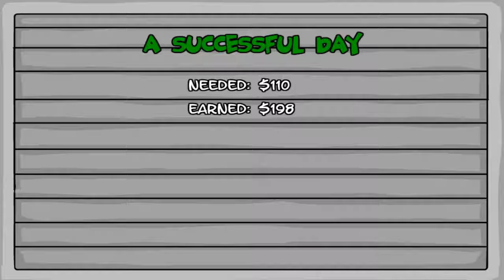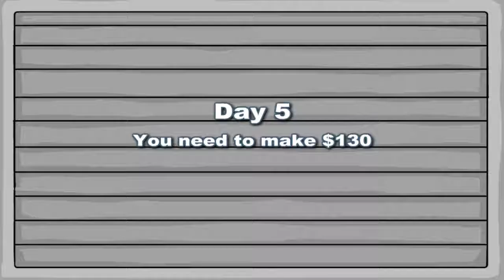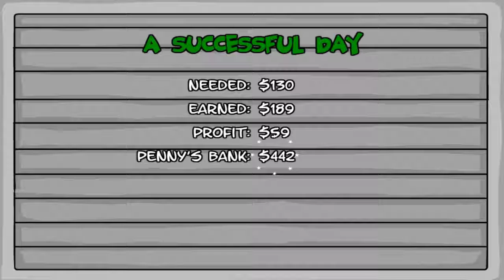Games For Kids || Game Dinner For Free || PENGUIN DINER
While on an Antarctic trek, Penny the Penguin goes off track and ends up lost and penniless, on top of an icy hill. Luckily, the owner of a local diner offers her a job. Help Penny make enough money to get back home to her family. Serve customers quickly, making them happy and keep them coming back for more. Move through three different locations and buy upgrades for the diner.